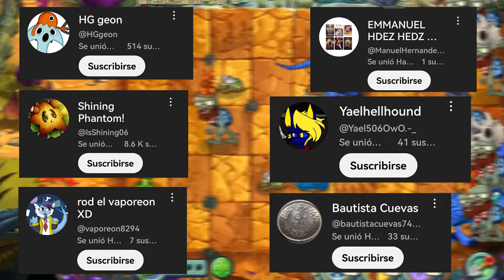!!MUSICA ARREGLADA Y ZOMBI CARACASTILLO!! Plants vs zombies 2 11.6.1 INFO